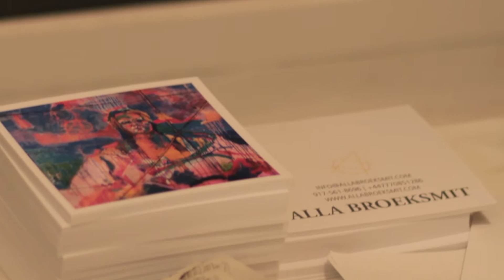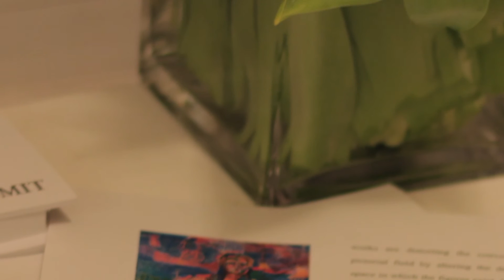Alla Broeksmit's Carnage Art Exhibition | New York Studio School of Drawing, Painting and Sculpture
Recently Alla Broeksmit of ArtAlla Studio hosted an art exhibition, Carnage, at the New York Studio School of Drawing, Painting and Sculpture. A. Broeksmit is currently in the Master Program (MFA) in painting at the New York Studio School, studying in the atelier of artist and Dean of the school; Graham Nickson. Carnage exhibition was viewed by close friends, family, and colleagues in the arts during the first week of April 2016 and plans to continue her exploration featuring paintings, drawings, and sculptures of Carnage.

CARNAGE, Alla Broeksmit’s new exhibition features paintings, drawings and sculptures. Alla Broeksmit draws from a pool of references found in her own personal life, in poetry and art history.  Utilizing vast and complex mediums, between paint and plaster, the figure is revealed through the process. Ranging in scale from postcards drawings, intimate paintings, large canvases, and mixed-media sculptural works, Alla Broeksmit’s examines the contemporary condition. She experiments with spatial relationships and the formal aspects of depth and color. These new two-dimensional works are distorting the conventional pictorial field by altering the depth of space in which the figures exist. Holding on to the intimacy of her palette and subject matter, she blends figuration and abstraction. Each carefully chosen color is reminiscent and intrinsically part of her identity. With a focus on self-portraiture, the artist is revealing herself. The inter-media sculptural works allows her to explore parts of her own body utilizing aspects of gestural abstraction. This new series is a reflection on a chaotic environment; forms are intertwined, combining a rough surface with soft and pastel colors.

Carnage is presenting a new dialogue between her paintings, her drawings and her sculptures. Subdued and seductive, the sculptures made with plaster, paint, and fabrics become their own individual characters, they inform the paintings and drawings. Created through various techniques, the works on paper and layered monotypes hold a close connection to the sculptural works.

She invites the viewer to acknowledge a visceral insight into our socio-cultural surrounding while revealing her own and unique emotional experience of the world.

A. Broeksmit is currently in the Master Program (MFA) in painting at the New York Studio School, studying in the atelier of artist and Dean of the school; Graham Nickson. “The emergence of a vital vision of a new artist is always appealing and always special. Alla is emerging with vibrant color, space and imagery combined with wit and seriousness,” said Graham Nickson, Dean of New York Studio School of Drawing, Painting and Sculpture.

Opening reception was held on Friday April 1, 2016 from 6 p.m. to 8 p.m. and Saturday, April 2, 2016 from 5 p.m. to 7 p.m. Exhibition continues until Friday April 8, 2016 at NYSS, 8 W 8th St, New York, Ny 10011, by appointment only. In addition those whom attended the opening reception were able to see the artists’ installation and poem collaboration with Poet Stella Hayes, and sister.

A Poem Entitled Carnage
        By Stella Hayes (American poet) March 2016, New York.

She asked me to write
About carnage
Which is also
The title of her school art opening
Closely defined
As
The killing of a large number of people
As in a battle
Fought by men & women who
Either enlist or are drafted to fight for a cause
For a sovereign or a rogue state

We are non-pros
We didn’t enlist
Or
Were recruited
Into a battle
Of his unmaking

A self-slaughtering of one
Instantly becoming an expelled
Breath of many
We swept the pavement
With shared skin
As exiles not
As warriors

The dictionary’s definition
Of carnage
Is the left-behind
Of
A catastrophic event
Either
Man-made or god’s